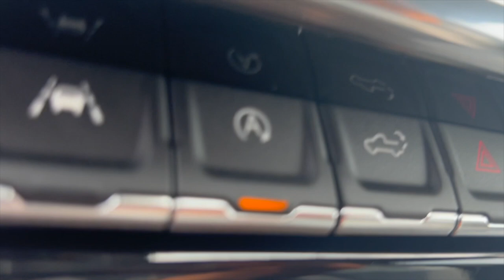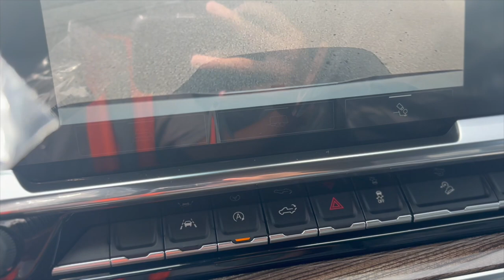WE BACK...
Hey guys, it's been a while, but we are BACK.